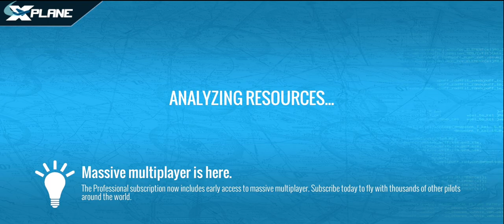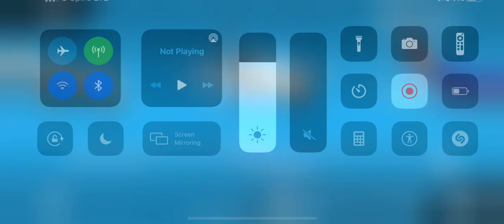Please rate my landings and please like and subscribe